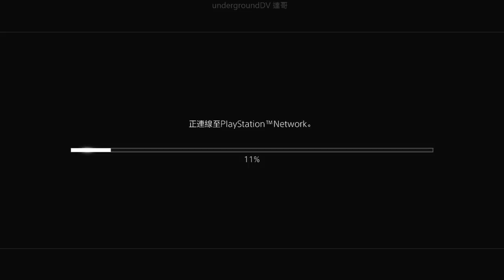21-03-2018b 爆機兄弟 達哥 FIFA18 Monster Hunter: World